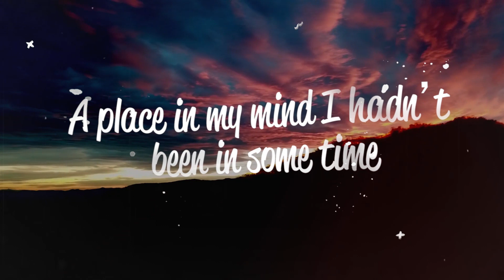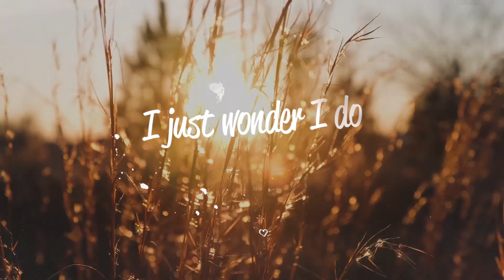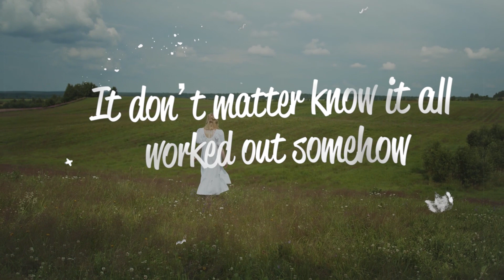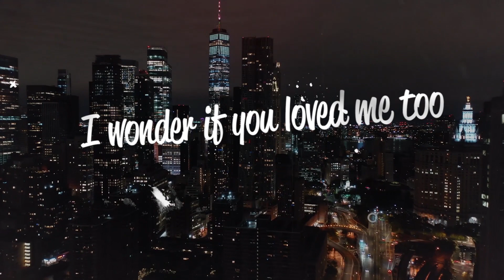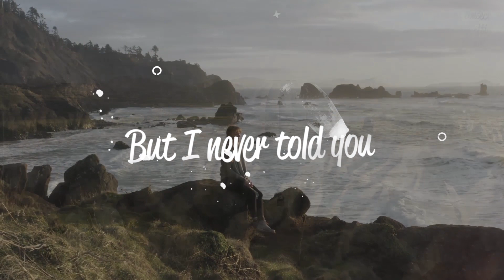Wonder - East & West (Lyric Video)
Lyric video, to East & West's New Single, "Wonder"